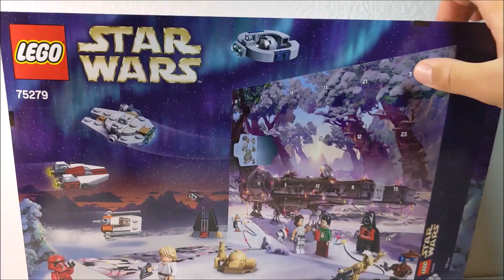Lego Star Wars Showcase: 2020 Advent Calendar Overview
🎄Merry Christmas 🎄